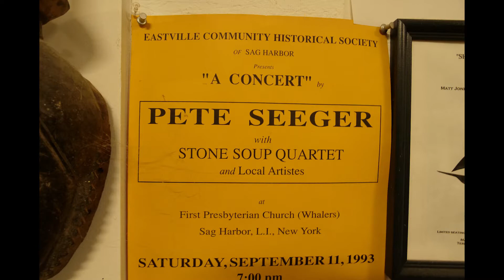Gung Ho - Terry Sullivan, Part 3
Produced and Hosted by Joseph Giannini
Guest: Terry Sullivan

In the third installment of Terry Sullivan's compelling narrative, he continues to share his experiences and perspectives, this time focusing on his relationship with influential figures in the folk music and civil rights movements, and his ongoing rebellion against military norms during his service. This episode offers a profound look into the ways Sullivan's personal convictions clashed with the military environment, and how these experiences shaped his later life and work.

Folk Music and Civil Rights: Sullivan recounts his encounters with Pete Seeger. He describes a workshop led by Seeger, focusing on the songs of the civil rights movement and the creation of new works.
Rebellion and Nonconformity: Continuing the theme of defiance, Sullivan details his efforts to maintain individuality within the military, notably through the symbol of his mustache and goatee. His refusal to conform sparks both confrontations and camaraderie, demonstrating the complex dynamics of military life during a period of social upheaval.
Blanket Party Incident: Sullivan vividly describes a planned "blanket party," a punitive attack by fellow soldiers intended to punish him for his nonconformity. This shows the challenges faced by those who stood against the prevailing military culture and the lengths to which they would go to defend their identity.

Philosophical Reflections: Through his storytelling, Sullivan offers philosophical reflections on authority, obedience, and the importance of standing up for one's beliefs. His narrative is peppered with insights into the nature of conformity, the power dynamics within the military, and broader implications of his experiences.

GUNG HO began airing in 2004 as VETERANS FOR KERRY. It was produced by Michael O'Neil. After the election, the show continued as EAST END VETS. It was against, to date, our "FOREVER WARS," and systemic corruption and misconduct in our revered institutions. It is now produced by Joseph Giannini, Capt. USMC, Retired, a Vietnam Combat Vet.
And co-produced by, yellow lab, Eden Spenser.

Filmed at LTV on January 19, 2021